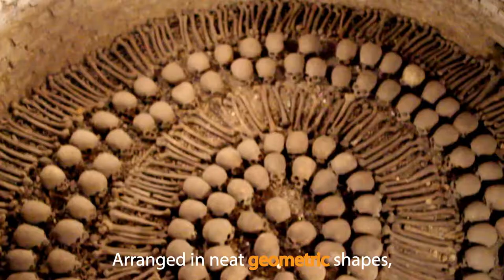Walking Amongst 25,000 Skeletons!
What's it feel like being next to 25,000 human bones?

I don't think there exists words to describe it. Surreal, weird, absolutely interesting. This is one experience in Lima that isn't for the faint of heart. It's unique, that's for sure. When else would you get to do this?

The Basilica de San Francisco is where 25,000 souls were laid to rest. And today, underneath the church, still remain their...remains. Estimates are up to as high as 70,000 persons, though 25,000 is the more accepted figure. But even at that, at 200+ bones in the human body (age dependent)...that could be several million human bones...eeek! The even weirder thing (in my opinion) is that these catacombs were forgotten about and only rediscovered in 1943. So there is undoubtedly more to learn and uncover...

Again, if you are faint of heart, spook easy, or claustrophobic...it would not do you well to visit a small, cozy (can you use that word here?) underground tomb with thousands of human bones. But if you are not, I recommend this 100%. There are not too many places in the world where you'll be able to do the same!

That's all for now – would you go?

Like Neng Now on facebook and Instagram :)